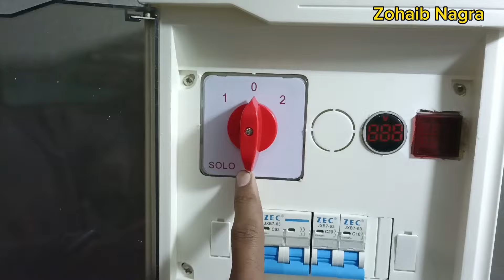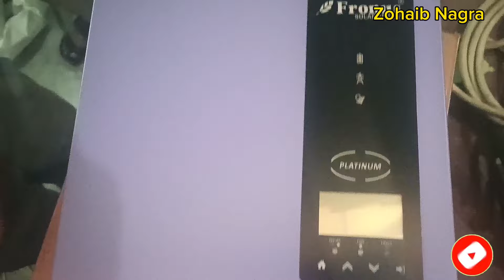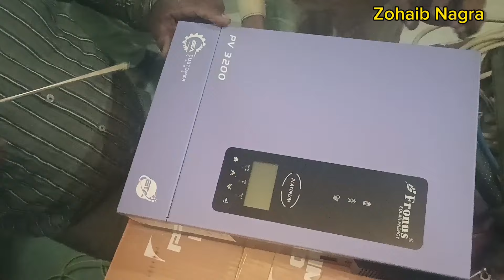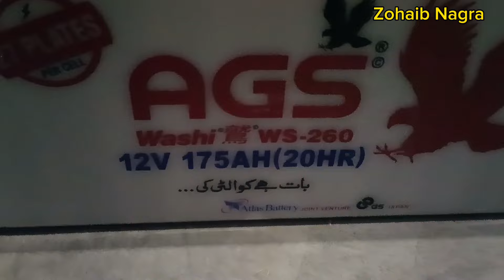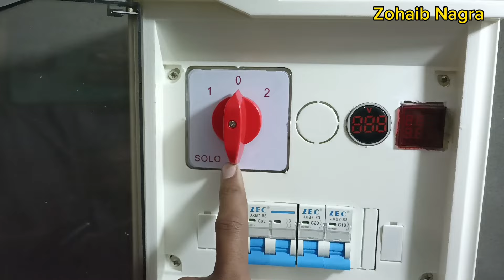How to install 3.2 kw solar system complete installation guide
Fronus 3.2 kw system installation

Welcome to Tz electric

Here you will find a variety of videos about Engineering and Technology Including Tech reviews, and unboxing, especially electric and electronic circuit tutorials in Urdu / Hindi.

My motive behind creating this channel is to spread knowledge about advanced and easy technologies around the world because professionally I am also a technician.
Additionally, I want each and every individual who is interested in technology to be able to understand it in the easiest possible way. It’s all here on T Z Electric.